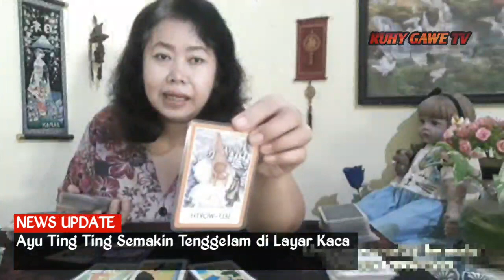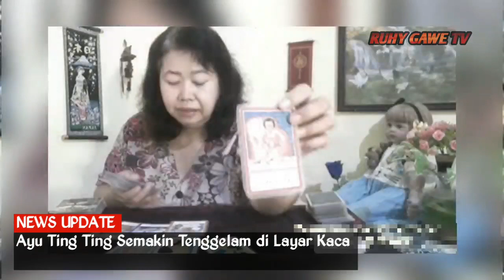TAMAT, Karir Ayu Ting Ting Semakin Tenggelam Dari Televisi !!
Ayu Ting Ting akan dimakzulkan dari dunia pertelevisian.
Namun ia seakan tak ambil pusing akan hal ini.
Karena tidak mau ambil pusing inilah Ayutingting  tak menyadari bila apa yang akan menimpanya bisa buruk.
Kini terlihat bila Ayu ting ting mulai minim tampil di televisi...

Petisi penolakan dirinya kini seakan berjalan pelan namun pasti.
Nasib karir ayu ting ting sekarang
Ayu ting ting diusir dari televisi